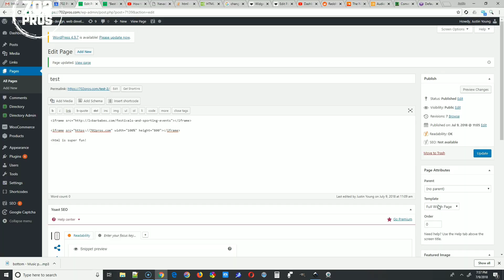How to Create Effective Email Marketing Campaigns | Tips For Email Marketing | Recommend MailChimp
Video Title: How to Create Effective Email Marketing Campaigns |  Tips For Email Marketing | Recommend MailChimp

Video Description: In this video I go over the steps I take when creating email marketing campaigns.